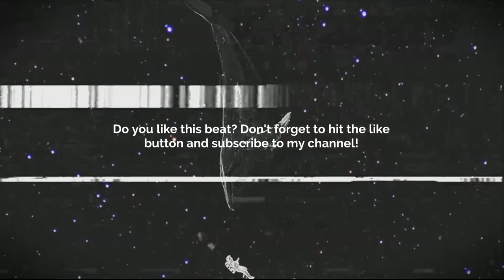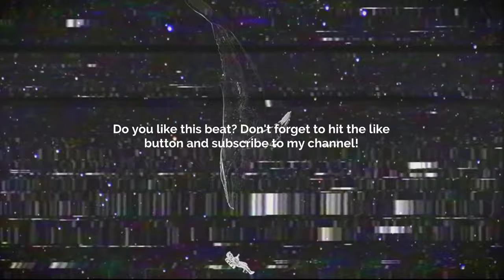GUITAR TYPE BEAT - BREAKLES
💙 GUITAR TYPE BEAT - BREAKLES |     @proddanil040       @paior808       💙

Prod. @skyscraper_seven

FREE
GUNNA BEAT
GUNNA TYPE BEATS
GUNNA BEATS
GUITAR BEAT